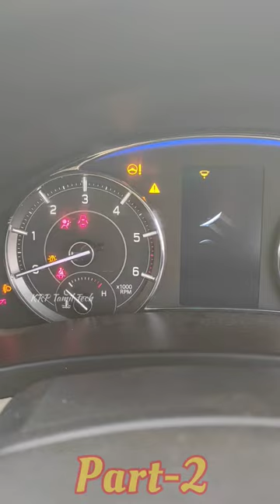car dashboard symbols tamil part 2 car instrument panel symbols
How to identified car warning light in tamil part 2